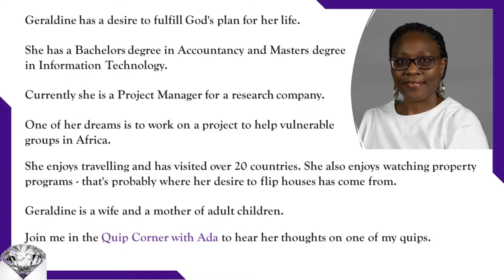Are you balanced?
Join me in the Quip & Convo segment as my dear friend, Geraldine Egboche, shares her thoughts on Quip 27 in my 3rd book. And listen for how she uses this book as a conversation starter.

Questions and suggestions on future quips to feature are welcome.